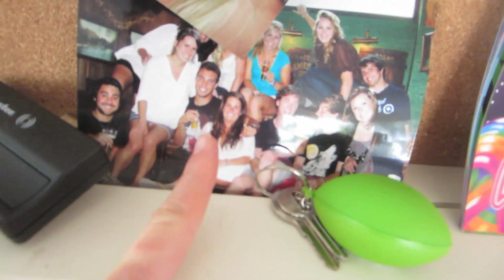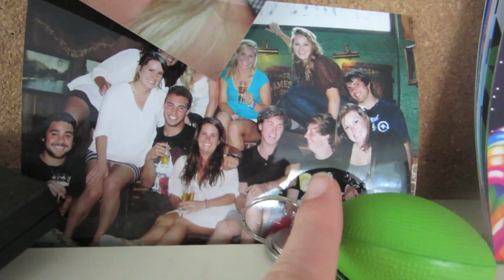WHAT WOULD YOU DO FOR YOUR CELL PHONE? (4/6/14) Day 986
Tomorrow:

We visit Hannah in San Clemente! She shows us her new house and we talk about how much we love our phones.

Reno, Nevada
89504